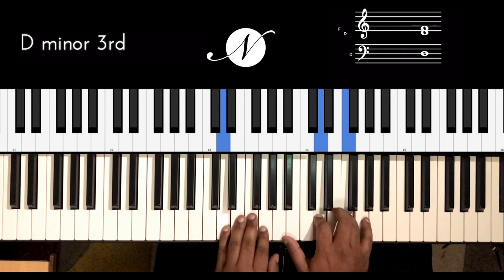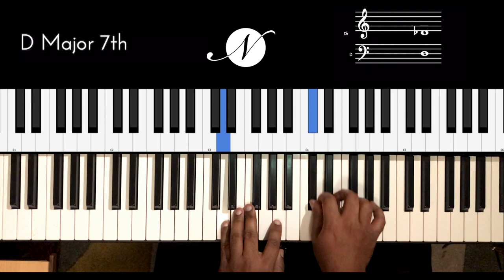Riff #1992 - Jason Zac